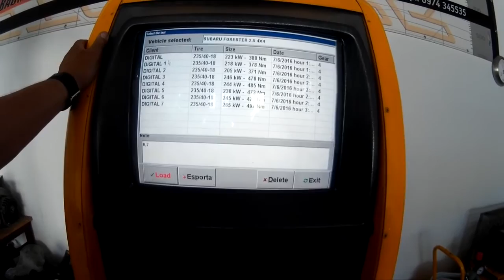Forester 2.5 Sti Turbo Aps Sr 40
Turbo Aps Sr 40 1.3 overboost 1.1 stable
525 injectors
Walbro 255 intank
Stock ecu